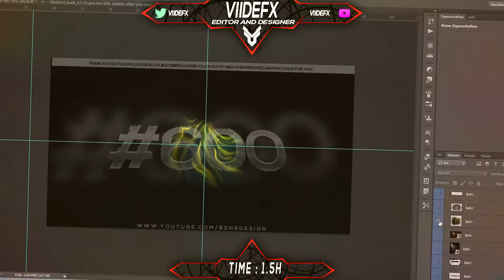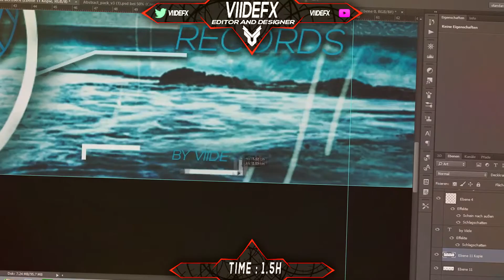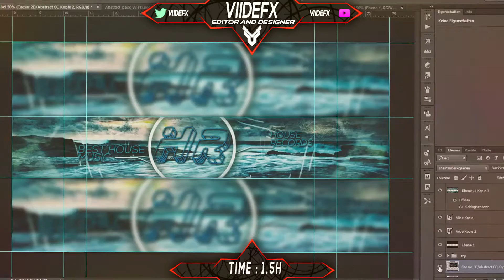Banner for House Records // By Viide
Banner for my boy smashy alias house records hope you enjoy ;)
My Skype: blaze_viide
Open to Unlock I
Like for more.
I hope you enjoy Peace ;)